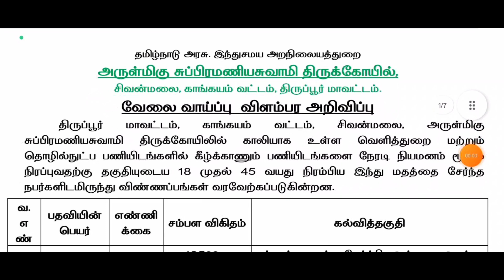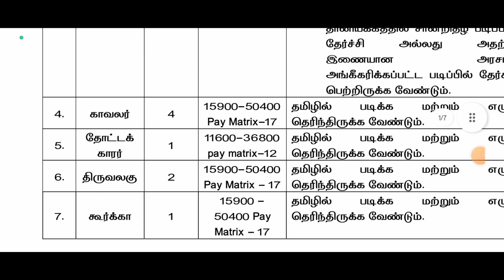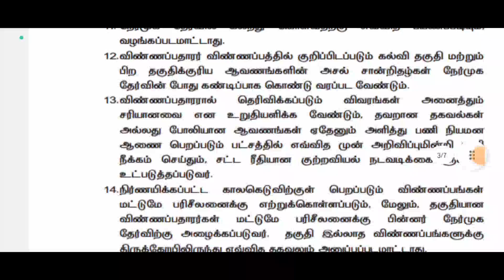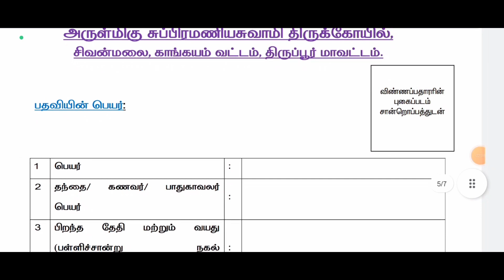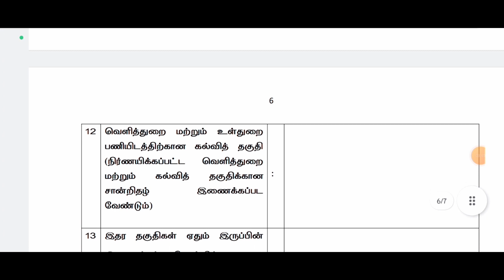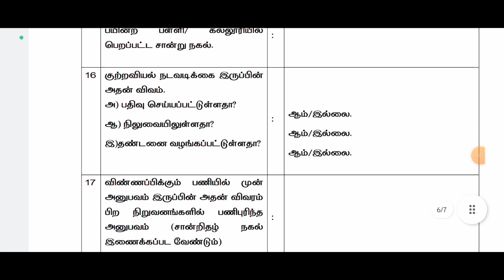TNHRCE RECRUITMENT 2023|CLERK,TYPIST,,SECURITY,Arulmigu Subramaniyswamy Temple, Kangeyam, Sivanmalai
​@BharatExams TNHRCE RECRUITMENT 2023|CLERK,TYPIST,,SECURITY,Arulmigu Subramaniyswamy Temple, Kangeyam, Sivanmalai

TNHRCE Recruitment 2023 Eligibility,
TNHRCE Job Vacancy Eligibility Criteria,
TNHRCE Group 2 Eligibility Requirements,
How to Apply for TNHRCE Recruitment Eligibility,
TNHRCE Grade 3 Eligibility Details,
TNHRCE Technical Assistant Eligibility Criteria,
TNHRCE Junior Assistant Eligibility Requirements,
TNHRCE Assistant Engineer Eligibility Details,
TNHRCE Age Limit for Recruitment,
TNHRCE Educational Qualification for Job Vacancy,
அருள்மிகு சுப்பிரமணியசுவாமி திருக்கோயில், காங்கேயம், சிவன்மலை வேலைவாய்ப்பு அறிவிப்பு  2023 | Sivanmalai Murugan Temple Recruitment 2023 13 Clerk Posts

Sivanmalai Murugan Temple Clerk Recruitment 2023 | Sivanmalai Murugan Temple Clerk Job Notification 2023 | Sivanmalai Murugan Temple Clerk 2023 Application Form PDF Download @ Sivanmalai Murugan Temple invites applications for recruitment of 13 Case Clerk, Ticket Sales Clerk, Typist, Watchman, Gardener, Tiruvalagu, Gurkha, Assistant Electrician Posts. The applicants are requested to Download Application Form through Official The last date for the receipt of application along with enclosures is 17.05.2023 @ 05.45 PM.